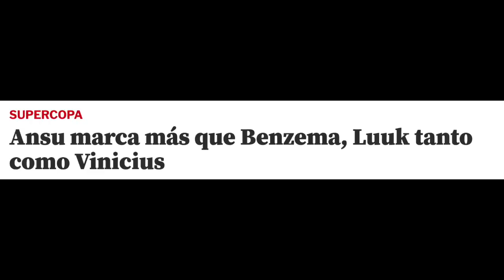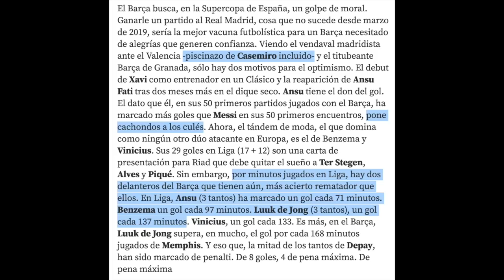¿ES LUUK DE JONG MEJOR QUE VINICIUS? | EL ARTÍCULO QUE REVIENTA LA CREDIBILIDAD DE MUNDO DEPORTIVO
Xavier Bosch ha escrito un artículo incalificable en 'Mundo Deportivo' sobre  Karim Benzema, Vinicius, Ansu Fati y Luuk de Jong. El objetivo, por lo que parece, es ensalzar la figura de los dos futbolistas del Barcelona y armar una especie de comparación que no se sostiene por ningún lado.